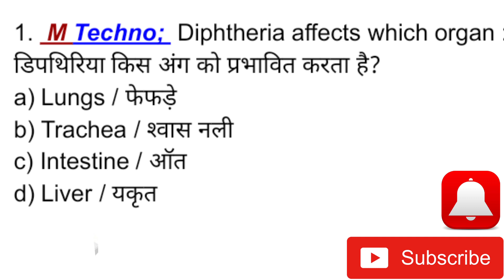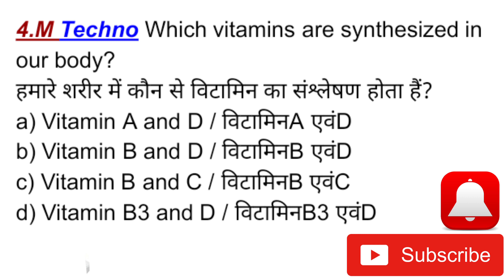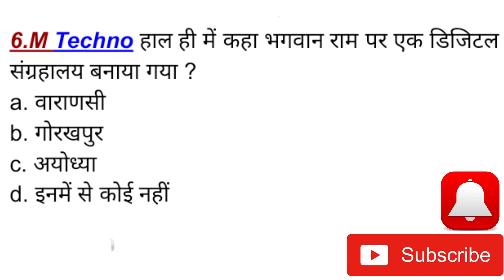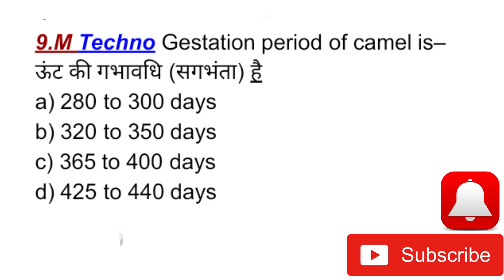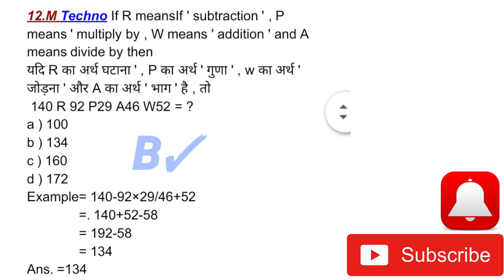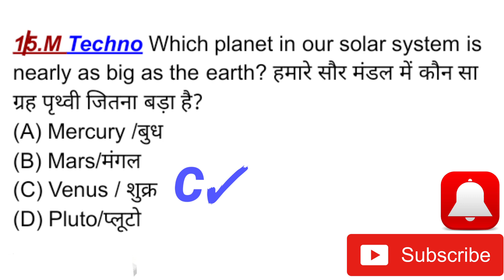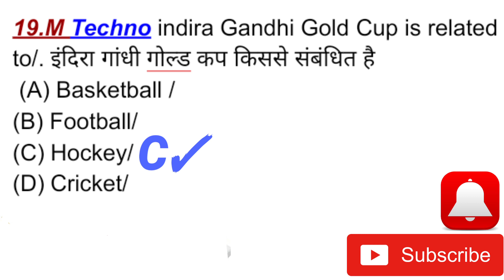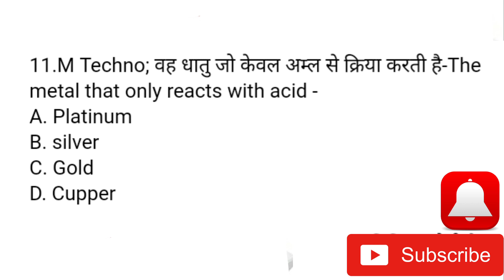DRDO Ceptam-09 A&A tier-1 CBT,store Assistant || stonograper gared-2 || part-3